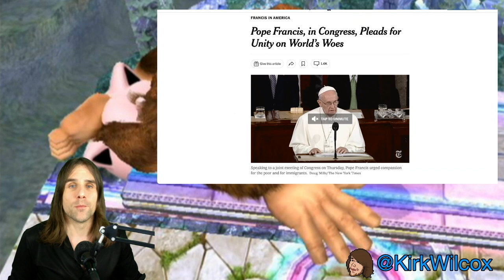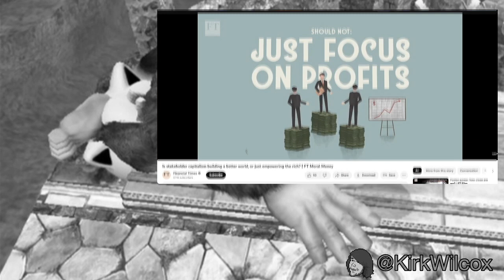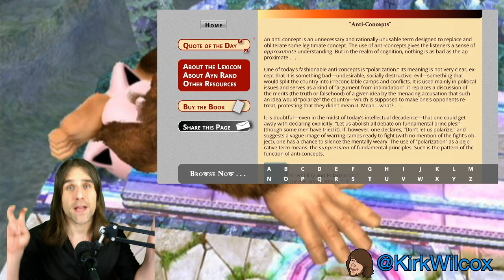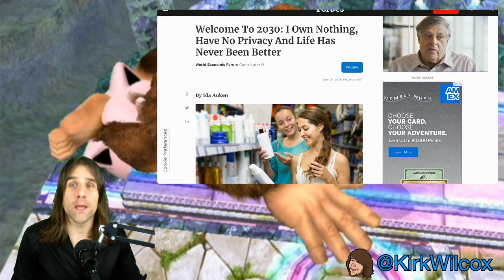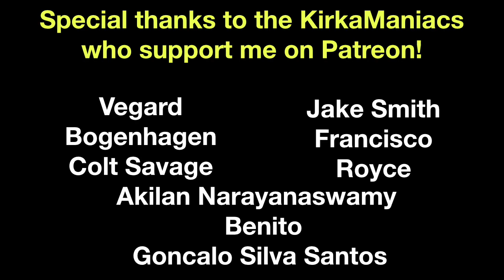World Economic Forum EXPOSED